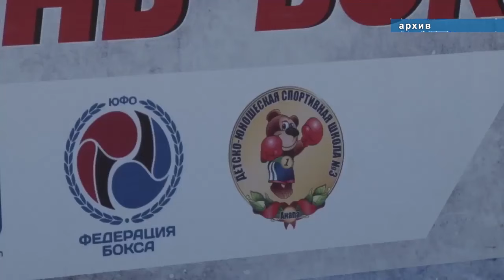Международный день бокса проходит в Анапе